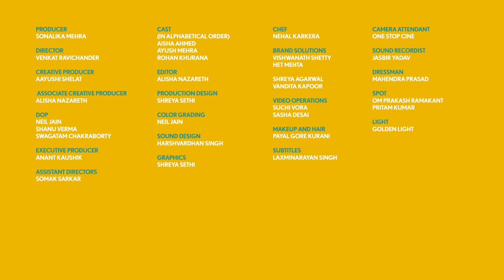Gobble | Love Vs Food | प्यार लड़ाई और खाना| Ft. Aisha Ahmed, Ayush Mehra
Everyone’s favourite, Ayush and Aisha challenged each other to a cook-off. Who will win?  Our reigning champion Aisha with her mouth-watering Mughlai Fish or Ayush’s crispy Amritsari Fish?
Watch our new video of Love Vs Food to find out!

Order from Fresh To Home today for the freshest, cleanest, antibiotic-free chicken, preservative-free fish, and other meats.